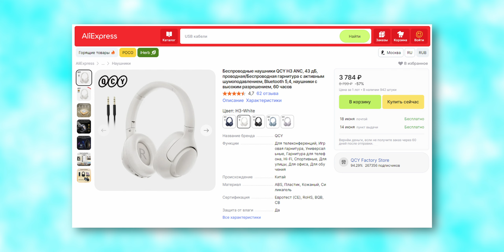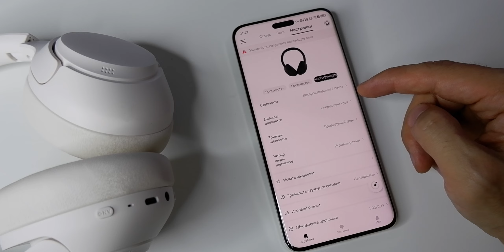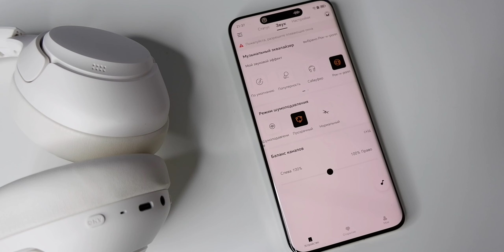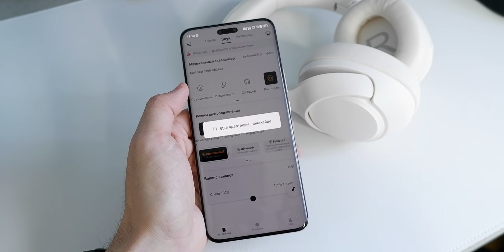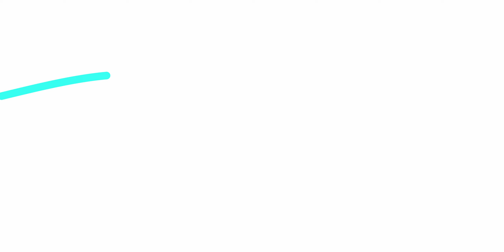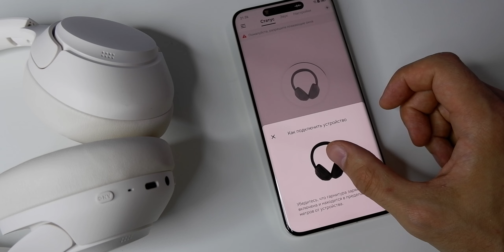ANC, 60 часов автономки и хороший звук до 4000 рублей || Обзор накладных наушников QCY H3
Рассказываю про недорогие накладные наушники QCY H3. При цене до 4000 рублей обещают качественный звук, 60 часов работы без подзарядок и активное шумоподавление (ANC). Затестил и немного сравнил со своими Soundcore Q45.

0:00 Знакомимся с QCY H3
00:38 Распаковка
00:57 Конструкция, материалы, управление
04:09 Приложение
05:07 Про шумоподавление
05:38 Функция прозрачности
06:12 Качество звука
07:49 Качество микрофона, примеры
09:10 Автономность
09:58 Итоги

❗В описании ролика есть ссылка на Яндекс Маркет, поэтому приходится маркировать как рекламу. К самому видео Яндекс никакого отношения не имеет